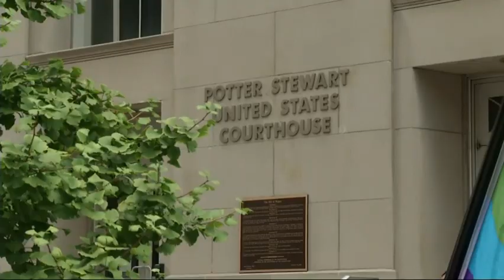Appeals Court Gay Marriage Case Begins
Federal appeals court judges peppered attorneys with tough questions Wednesday in a landmark gay marriage case that could affect 4 states. (Aug. 7th)